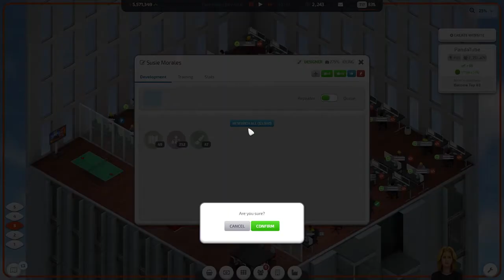More Money! Road To Top 3 - Startup Company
Today in our quest to hit the top 3, we earn loads of money. But we need even more!